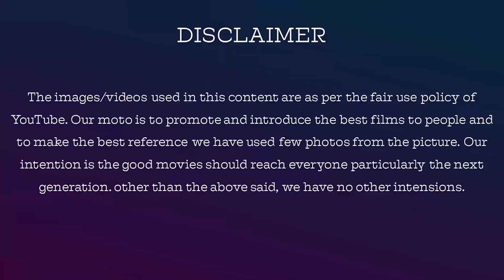Anitha-விடம் கமல் கேட்ட கேள்வி ? பதிலில் குழப்பமான Kamal? | Bigg Boss 4 Tamil D 63 Episode 64 Part 1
Anitha-விடம் கமல் கேட்ட கேள்வி ? பதிலில் குழப்பமான Kamal? | BiggBoss4Tamil Day63 Episode64 Part 1 Review By Jackiesekar | Dec 6

Name: V.Dhanasekaran
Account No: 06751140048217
Bank IFSC Code: HDFC0000675
Swift Code: HDFCINBB
Bank Name: HDFC Bank

jackieTV link

yazhini Jewels

whatsup link